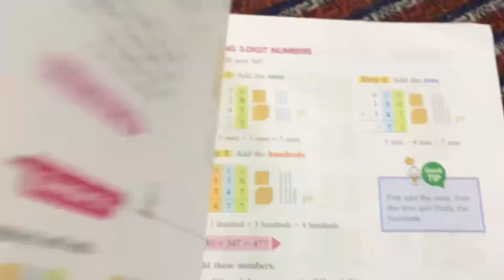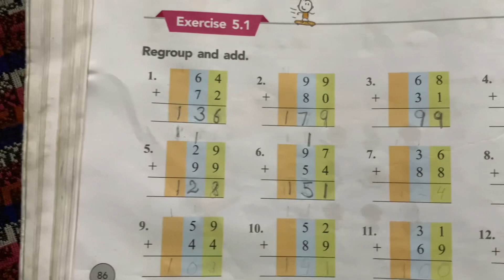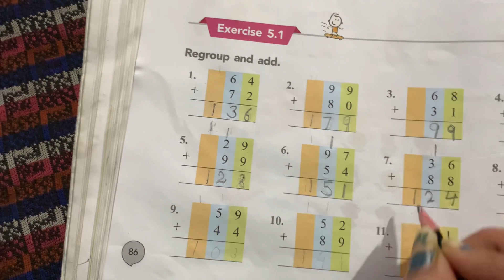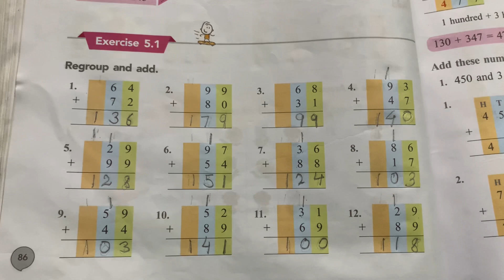Class Second||Chapter 5||Exercise 5.1||Addition and Subtraction Of Bigger Numbers||Super Math Star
Class second
Chapter 5
exercise 5.1
mathematics
Addition and Subtraction Of Bigger Numbers
Super Math Star
viral video
viral videos
videos
viral study vlog
addition
subtraction
bigger numbers